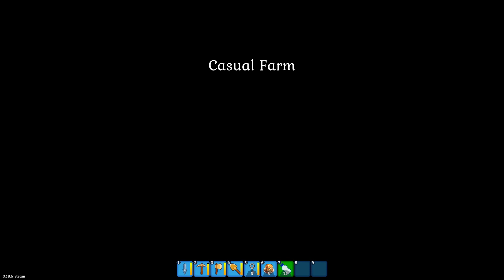Spirit of the Island - Early Access - Fische und ein neues Bett, das wäre nett - 37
und ihr verpasst kein Video von Spirit of the Island.

Moin, meine Freunde der digitalen Unterhaltung.
Ich Starte ein Let's Play zu Spirit of the Island.

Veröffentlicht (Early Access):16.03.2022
Entwickler: 1M Bits Horde
Publisher: META Publishing
Genre: Farmsimulation,Lebenssimulation

Beschreibung auf Steam: "Spirit of the Island ist ein buntes Coop-Lebenssimulations-RPG auf einem Tropenarchipel. Baue eine Farm, züchte Pflanzen und Tiere, stelle Gegenstände her, koche köstliche Gerichte, sammle Ressourcen, baue Läden und Museen für Besucher und mache eine trostlose Insel zu einem blühende..."